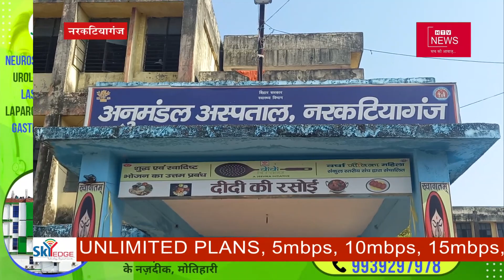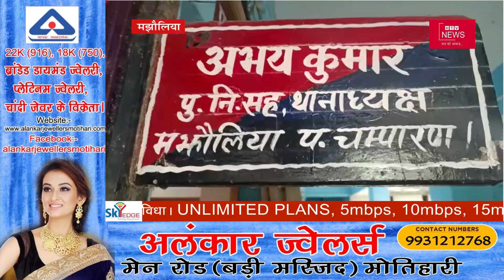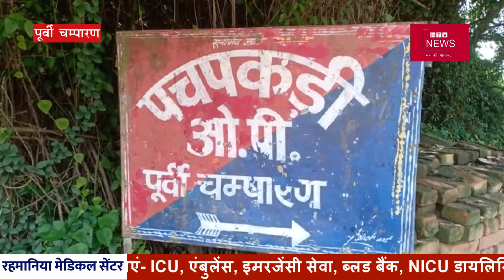सांस्कृतिक महोत्सव 2022 का हुआ भव्य आयोजन, प्रशिद्ध गायक उस्मान मीर के गानों पर झूम उठे दर्शक